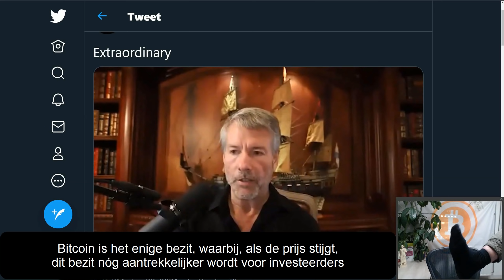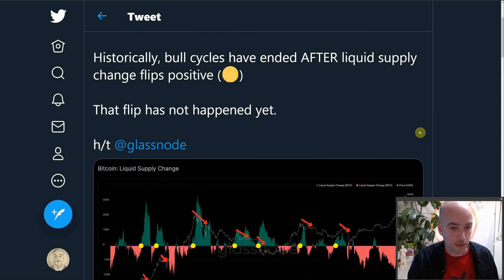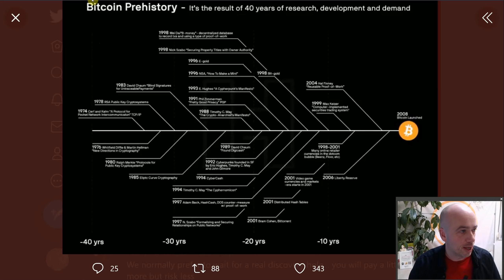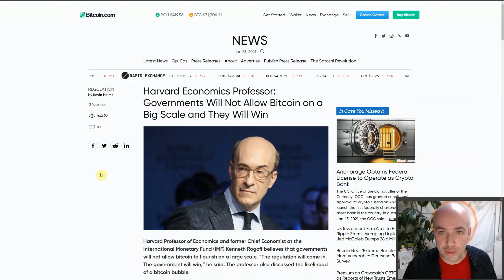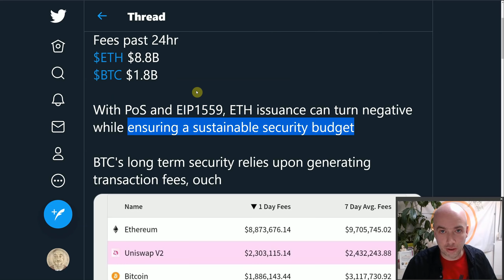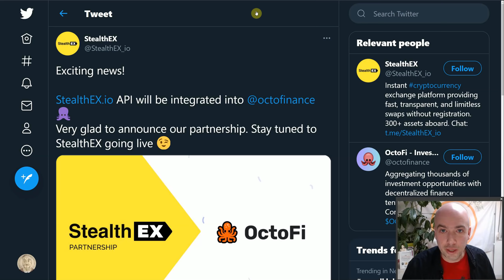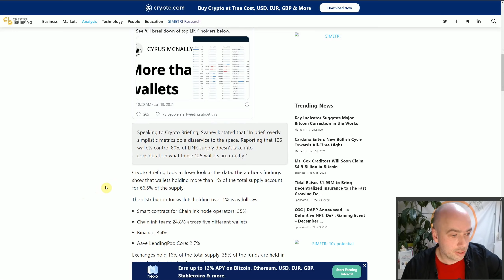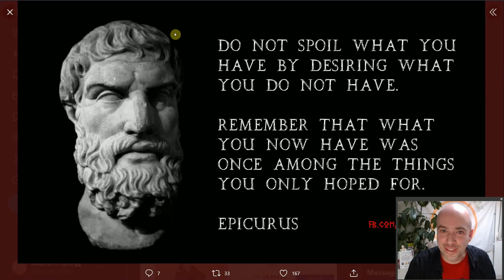(380) KOPEN AAAA NU PUMP METEEN VERKOPEN DUMP!!!!!!!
Bitcoin is vooral aan het rangen, maar in een breder perspectief ziet het er nog wankel uit. Gelukkig is er volop institutionele interesse, óók voor Ethereum, óók voor... Chainlink
In deze video bespreek ik wat me de afgelopen week is opgevallen. Universitaire FUD over BTC, instituties die opwarmen en... is 80% van de Chainlink tokens in de handen van 125 whales???

Heb je vragen, of behoefte je aan te sluiten bij een objectief onderzoekende, enthousiaste groep, elkaar helpende cryptoliefhebbers?

BTC: 1LCpY5atytf8hGTmupVufPcCtRe2dPEJww
Unstoppable domain: meester.crypto   (BTC/ ETH/ ERC20)